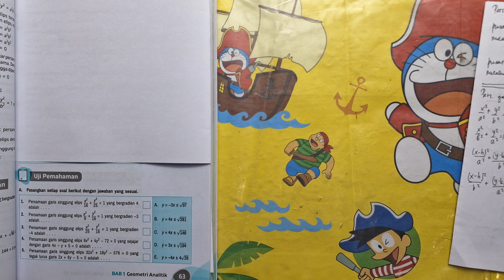Persamaan Garis Singgung Elips dengan pusat (0,0) dan gradien m MATEMATIKA TINGKAT LANJUT KELAS 12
Uji Pemhaman
A. 1-5
Halaman 63